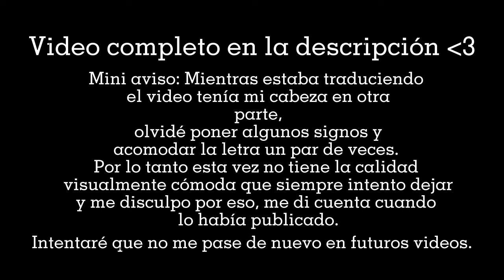"Bakugou Katsuki" ASMR +18 Yagami Yato. [ASMR SUBTITULADO AL ESPAÑOL]